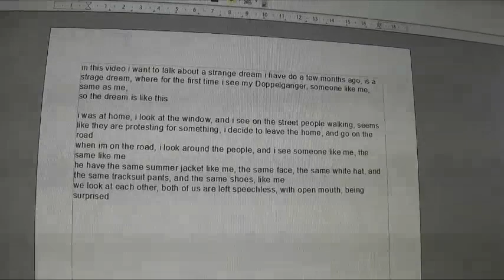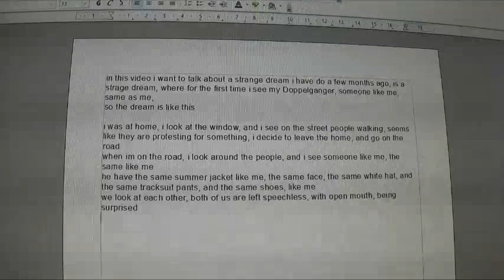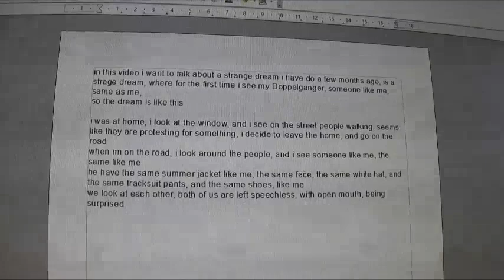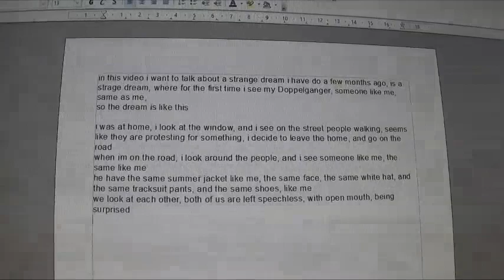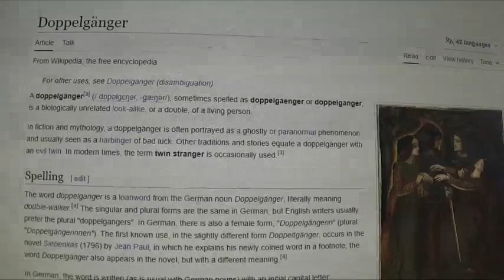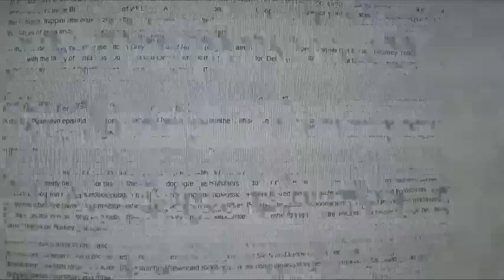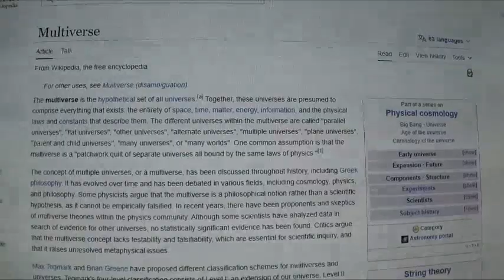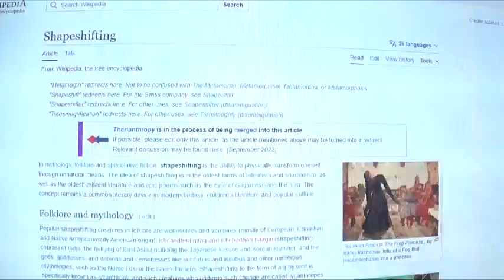Strange Dream Where For The First Time I See My Doppelganger Someone Like Me Same As Me